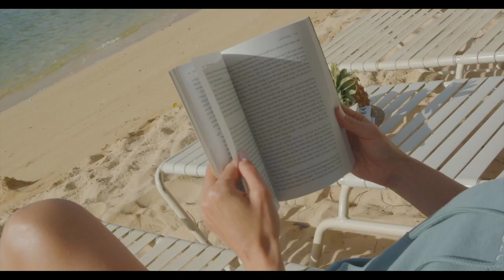VSSummerFridays with Candice Kumai | Victoria’s Secret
Get away for VSSummerFridays! Take a trip to Hawaii and learn how to channel ultimate summer vibes with Candice Kumai's wellness tips.

ABOUT VICTORIA’S SECRET
Victoria’s Secret is the leading specialty retailer of women’s lingerie, prestige fragrance, body care, accessories and athletic and lounge wear.